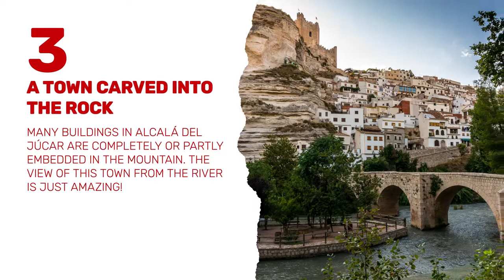3 Things You Didn't Know About Albacete - Spain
The province of Albacete has many jewels to be discovered. Check out this video and tell us if you knew any of these secret places.